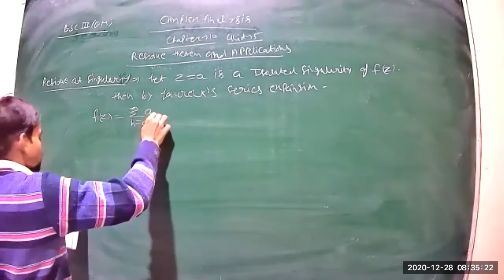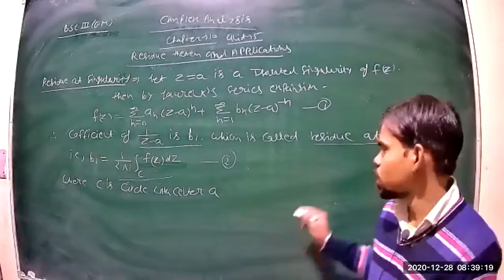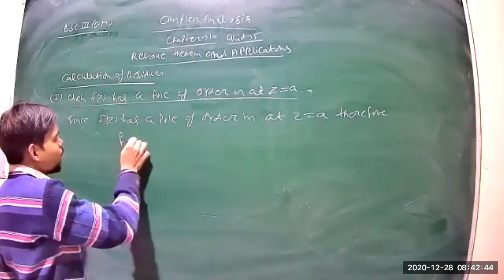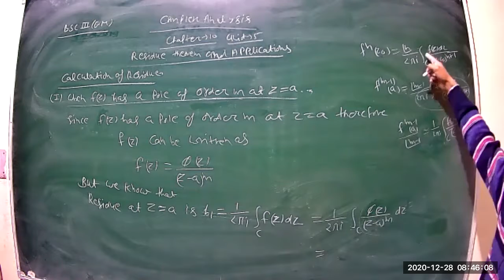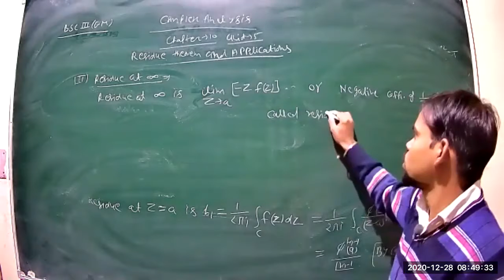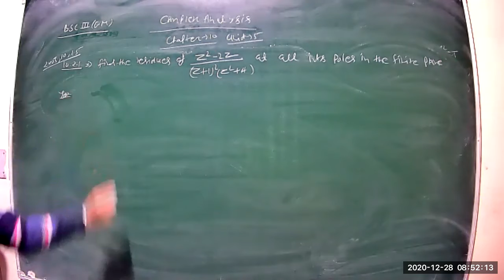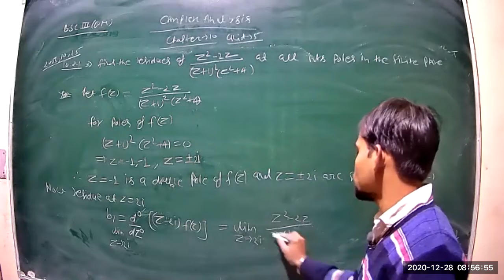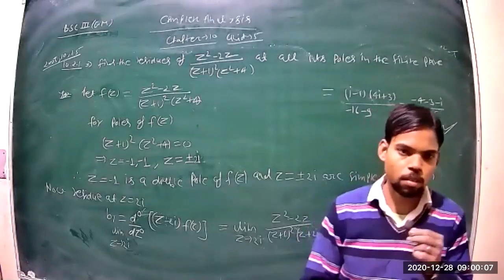Class 33 Bsc 3rd year p2 E M Complax Analysis Math 28 12 2020